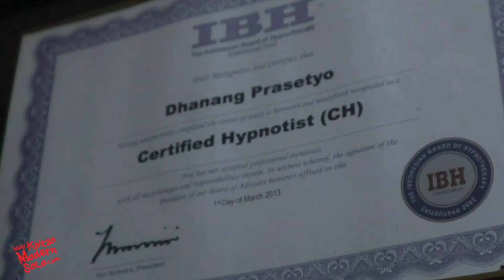PELAYANAN BAIK, BAGUS, RAMAH, NYAMAN |testimoni |khitanmodernsolo